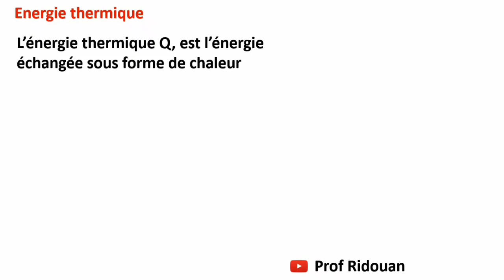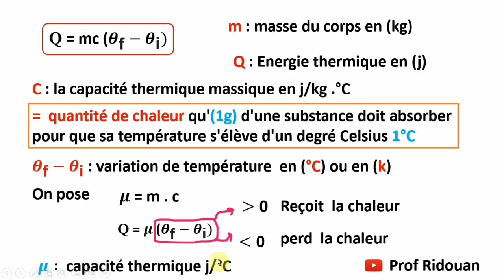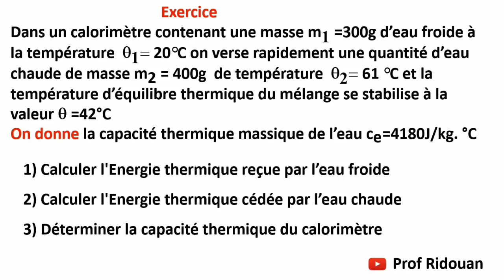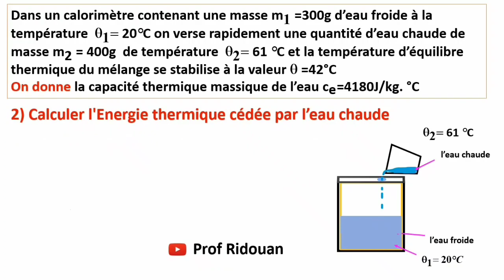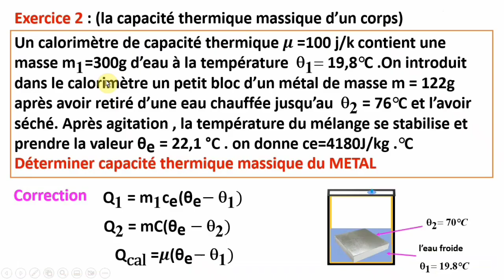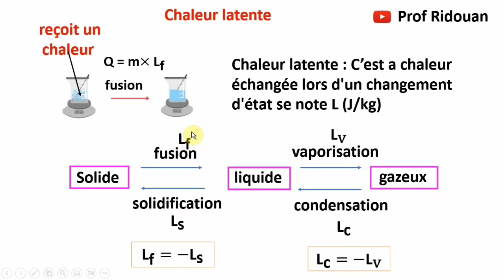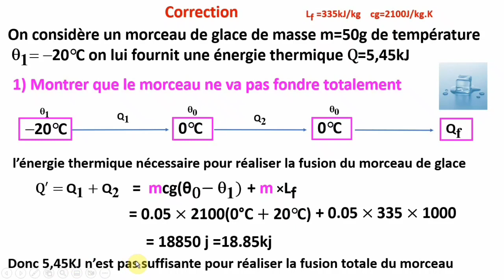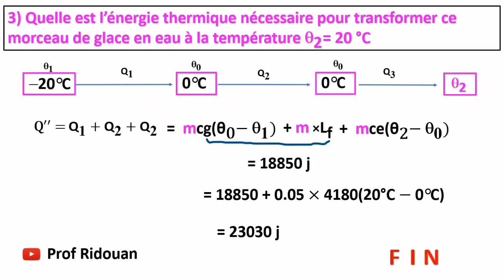Energie thermique résumé+ 3 exercices corrigés